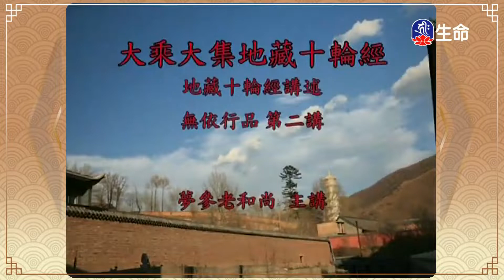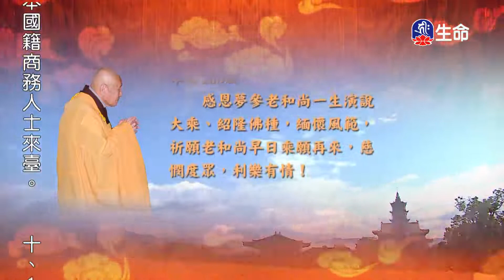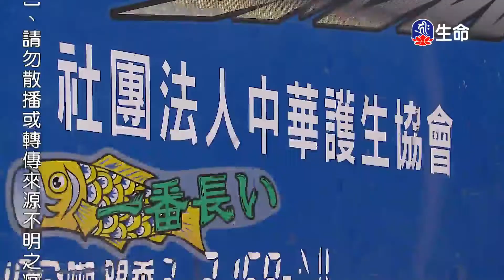大乘大集地藏十輪經-無依行品(4)夢參老和尚_長老法語_(lifetv_20220331_01:00)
長老法語_大乘大集地藏十輪經-無依行品(4)夢參老和尚。